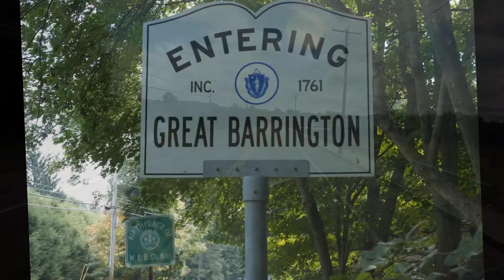Going to Great Barrington GoPro Time Lapse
Song: Self Tanner
Artist: TOBACCO

Practice run leading up to the podcast.